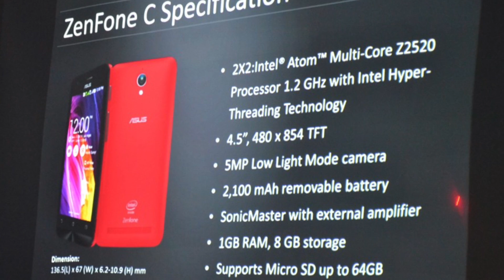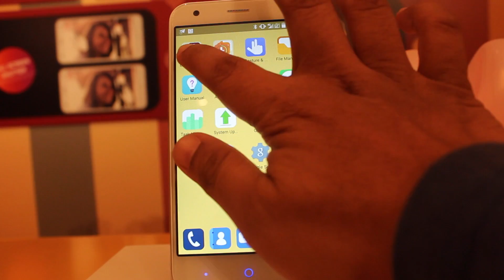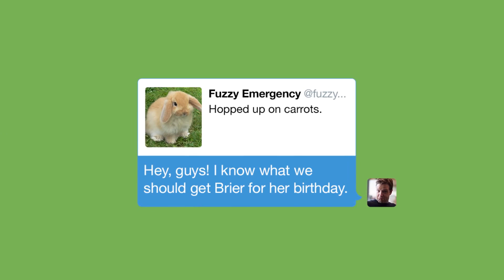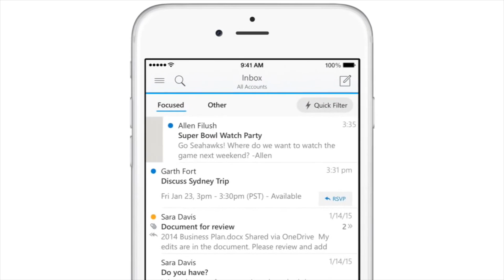Mingguan Amanz - Microsoft Outlook Baru, Twitter DM Group, ESports Malaysia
Pada minggu ini, kita dapat saksikan arena gaming di Malaysia mendapat perhatian, apabila sebuah Persatuan Sukan Elektronik Malaysia dilancarkan, yang mana akan membawa industri sukan elektronik ke setapak lebih hadapan.

Disamping itu, sejumlah aplikasi menerima kemaskini pada minggu ini, terutamanya Twitter yang menyertakan sokongan DM berkumpulan, selain integrasi video pada perkhidmatan mereka. Microsoft pula pada minggu ini telah memperkenalkan Outlook baru untuk Android dan iOS yang turut membawakan sokongan untuk perkhidmatan emel pihak ketiga.

Disamping itu, beberapa produk baru telah diumumkan untuk pasaran tempatan, termasuk Asus Zenfone C, Motorola Moto X, dan juga Galaxy Note Edge yang bakal hadir.